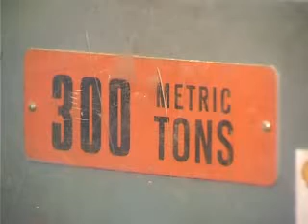награды.flv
Сюжет о производстве наград